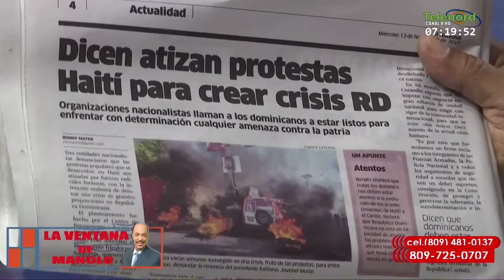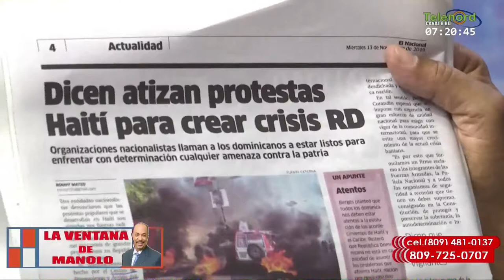Dicen atizan protestas en Haiti para crear crisis en RD